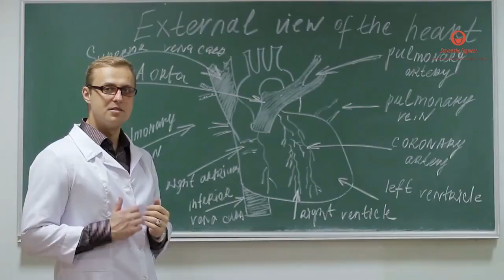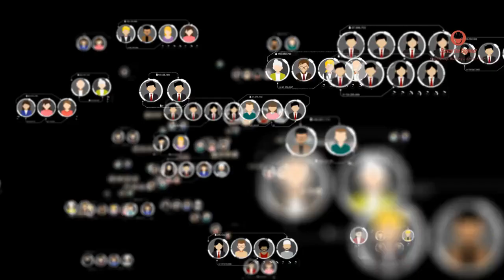Social Equity: Engineering in Politics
Engineering in Politics: Technology Balancing Social Equities (The Future is Here) 🚀

Imagine a future where technology and engineering shatter the glass ceiling of social and economic disparities. In this video, we traverse this groundbreaking crossroads where engineering meets politics, demonstrating how tech advances are redefining our socio-economic landscape, making what seemed like a distant utopian dream a tangible reality.

🔗 Video Chapters 🔗
0:00 "Grasping Inequalities" 🌍 - Discover how our current socio-economic systems leave many behind, and how the status quo is ripe for disruption.
0:39 "Democratizing Education" 🎓 - Uncover how online learning platforms are leveling the education field, offering world-class resources to every child.
1:12 "Healthcare Innovation" 🏥 - Journey into the future of healthcare, where mobile clinics, telemedicine, and AI diagnostics bring quality healthcare to all.
1:36 "Financial Inclusion Revolution" 💳 - Learn about the rise of mobile banking and fintech, bringing financial services to the unbanked and underbanked worldwide.
2:08 "The Power of Policy Support" 🏛️ - Grasp the importance of political environment and policy in scaling these transformative solutions.
2:47 "The Future is Here" ⌛ - Realize how tech innovations are not just wishful thinking but active agents of change, rewriting social and economic rules for a fairer world.

💡 Illuminate your mind with the knowledge of how engineering in politics is not only shaping, but balancing our world, and how the future of tech is a lot more human than you'd think. Dive in now!